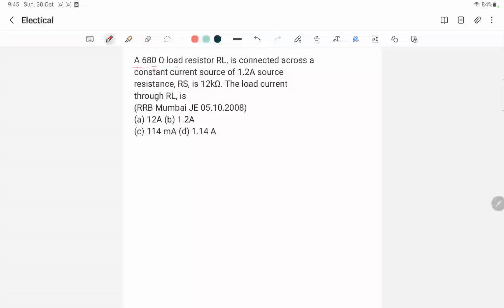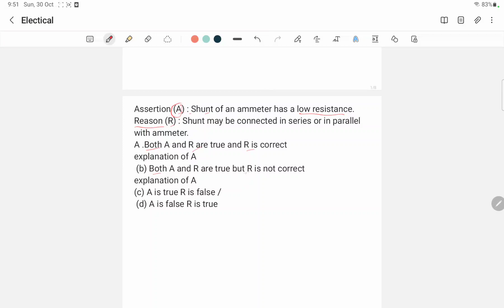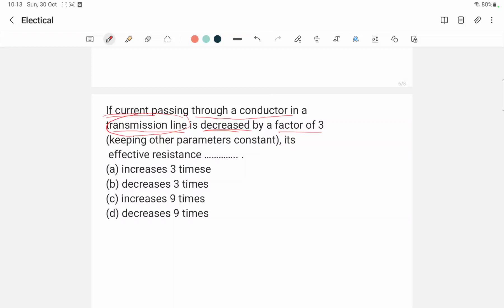Basic electrical for RRB JE and UPPCL JE